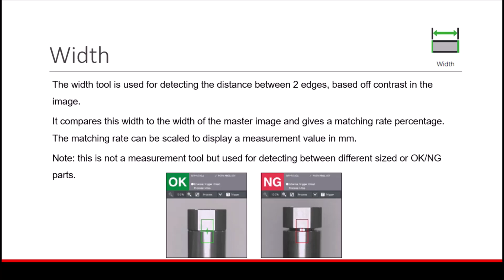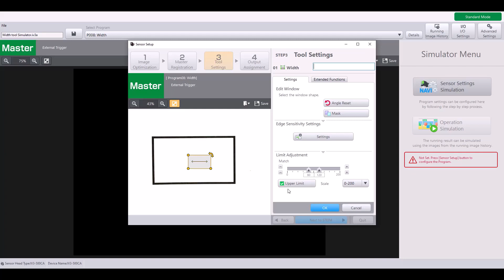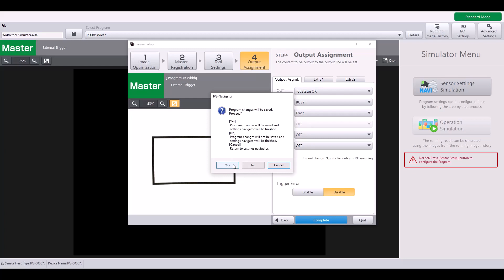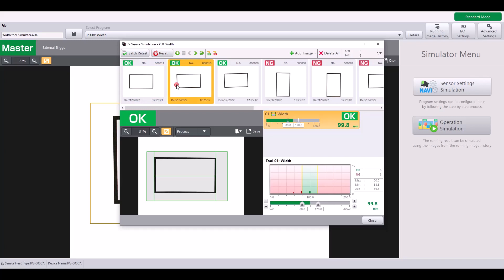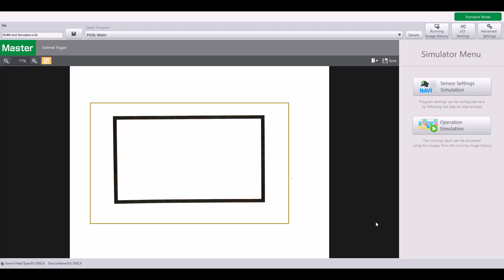Tools | Width | KEYENCE IV3 Vision Sensor Support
The IV3 Series Vision Sensor with Built-in AI automatically determines imaging conditions and detection conditions with its AI specifically designed for presence and difference checking. Installation and operation are simple: just determine the part to focus on and register a minimum of one OK and one NG image. No specialized knowledge or extensive time and effort for setup are required.

For questions please call 1-888-KEYENCE (539-3623)